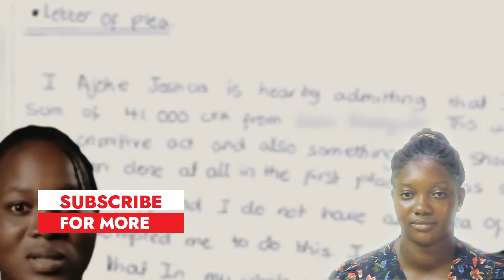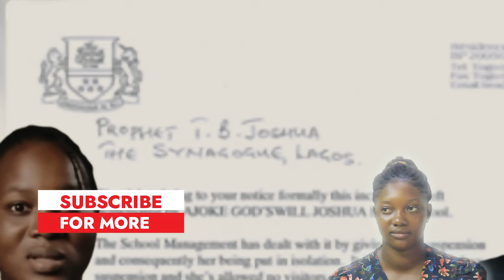Shàme on BBC!! DNA Results Prove Ajoke is not TB Joshua's Biological Daughter;